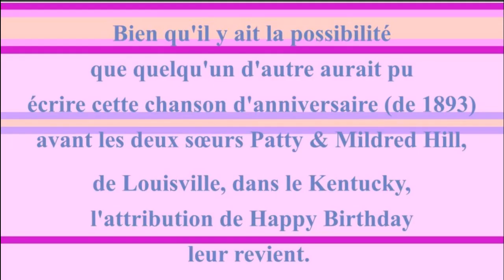2 CHANSONS 🎂 JOYEUX ANNIVERSAIRE AADISHI 🎈- Version Années 80 -